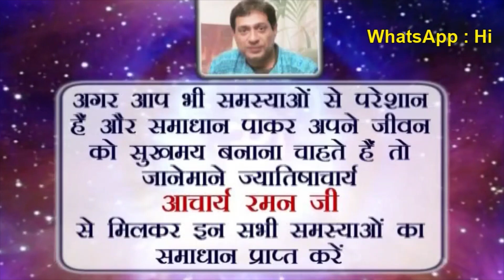ketu satve bhav me I गुप्त अंग का रोग होता है I शुगर का रोगी होता है I पत्थरी का रोग होता है